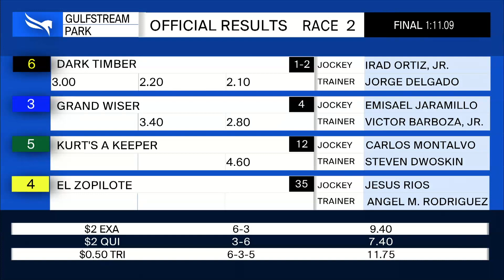Gulfstream Park March 28, 2021 Race 2